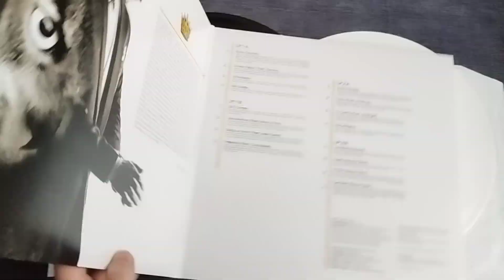Maluma – Pretty Boy, Dirty Boy – vinyl, vinilo, 2LP (album 2015)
Pretty Boy, Dirty Boy is the second studio album by Colombian singer Maluma, released on 30 October 2015, by Sony Music Latin. Work on the album lasted three years, during which Maluma collaborated with various songwriters and producers. Pretty Boy, Dirty Boy is a concept album meant to showcase the different facets of Maluma; the Pretty Boy side contains romantic balladry and the Dirty Boy consisting of reggaeton-infused seductive songs. Four singles were released from the album, "El Tiki" and "Borró Cassette" which preceded its release and "El Perdedor" and "Sin Contrato" – all of them were successful in countries across Latin America. In order to promote the album, Maluma embarked the Pretty Boy, Dirty Boy World Tour in 2016.